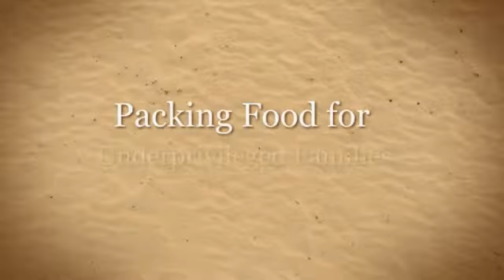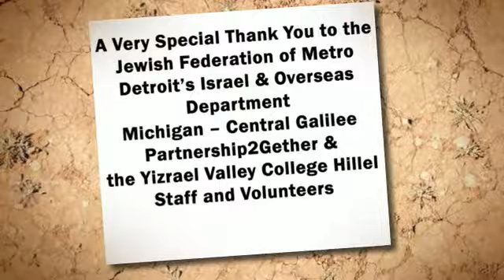Destination Israel: Alternative Spring Break 2012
In the spring of 2012, 15 students traveled to Israel to volunteer at multiple organizations throughout the Central Galilee region.

We would like to extend our gratitude to the Max M. & Marjorie S. Fisher Family Foundation, The Jewish Federation of Metro Detroit's Israel and Overseas Department Michigan - Central Galilee Partnership2Gether, and the Yizrael Valley College Hillel for all of their support and generosity.

Without you, none of this would have been possible.